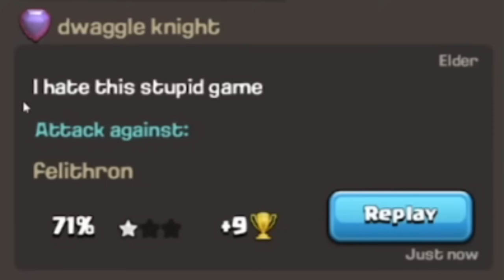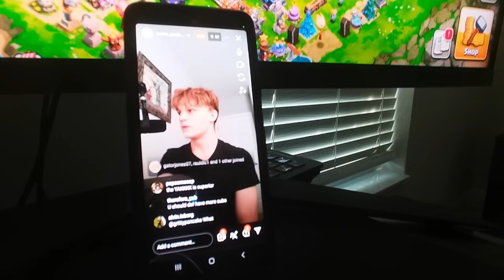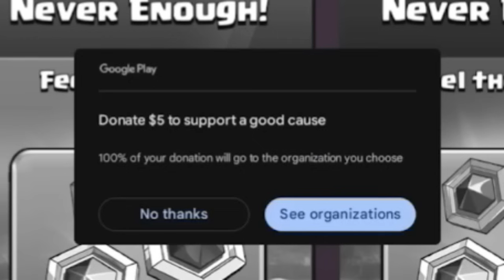Anime Broke Clash of Clans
Wizards are on top